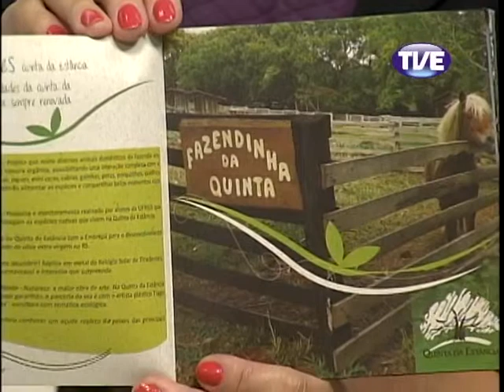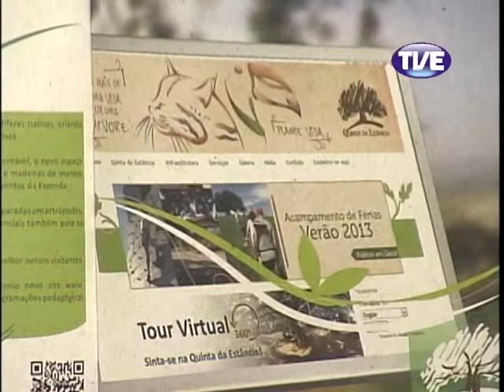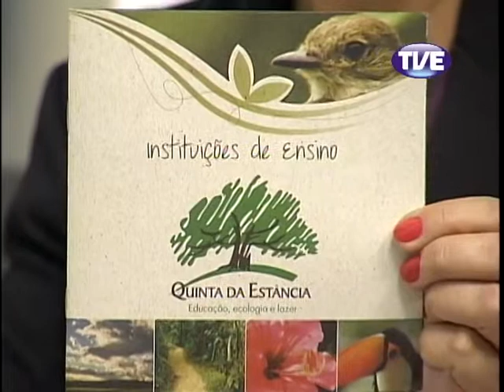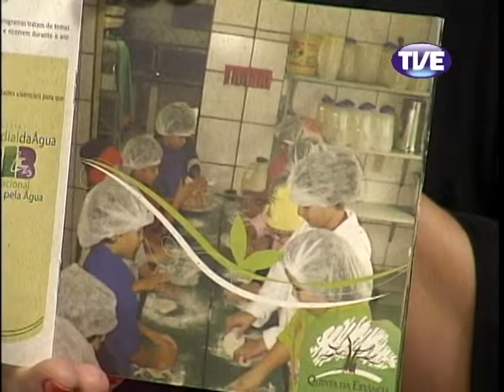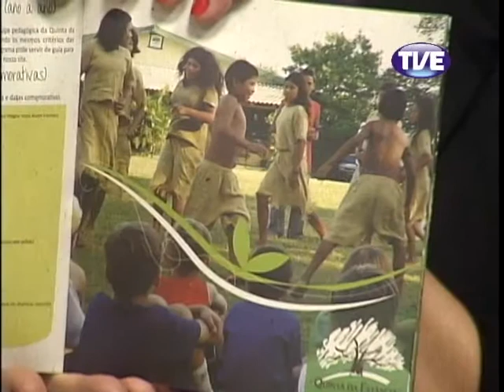Cidadania 08/05/2013 Alta qualidade e tamanho]